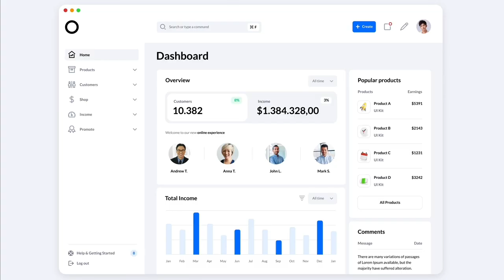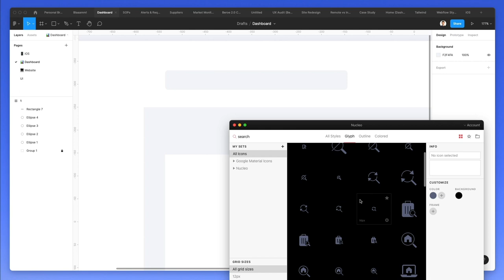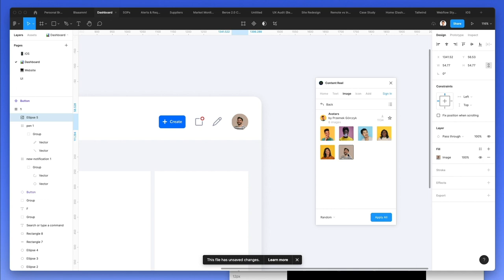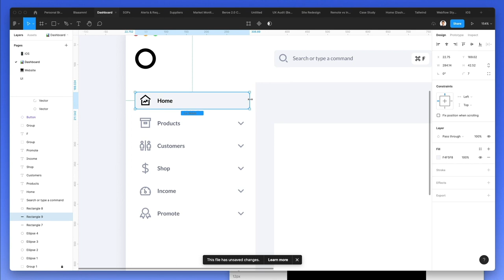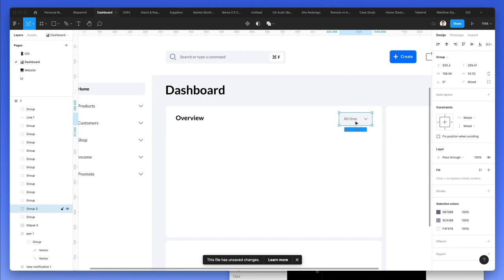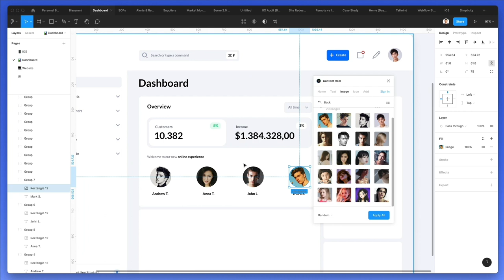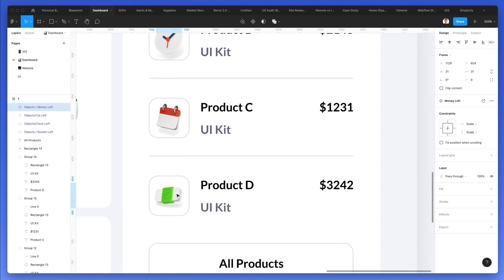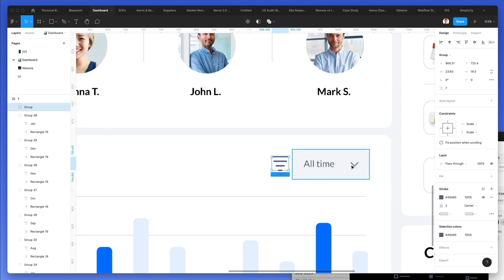How to Design a Dashboard UI in Figma (Tutorial)